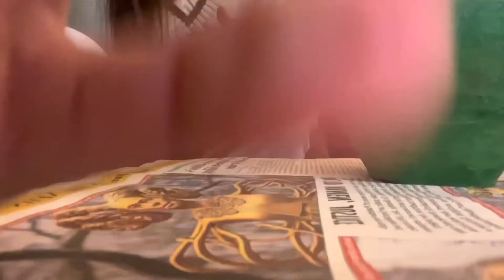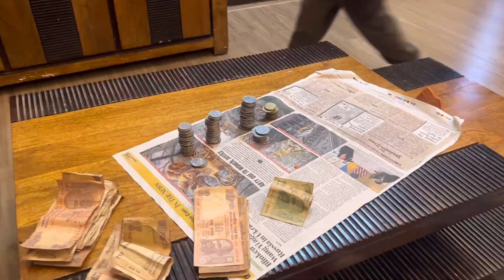Time to break the piggybank of Y3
Thank you papa for breaking our bugni 🏦
My beautiful girls -God bless them